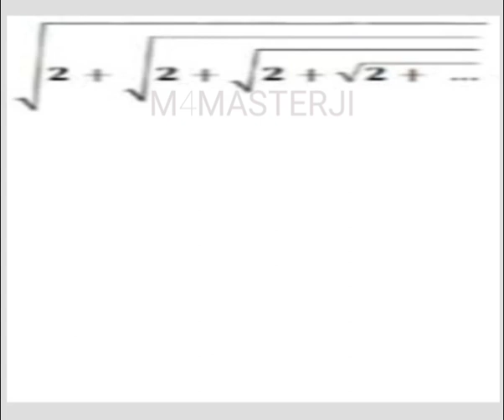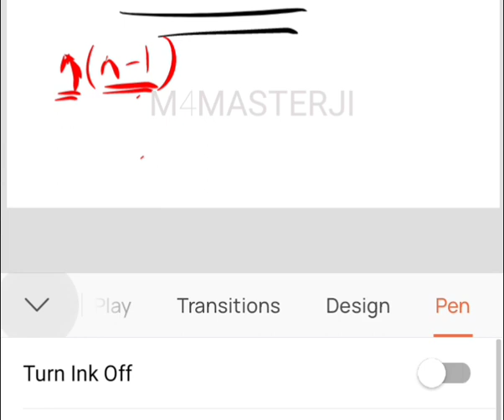Find the value of √20 + √20 + √20 + √20 + ...... का मान ज्ञात करो। √72 + √72 + √72 + √72 + .... का..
m4masterji || CDSE || Combined Defence Service Examination || Competition Exams

 This video consists the solution of  below sums with short trick.

Basic concepts of PERCENTAGE and some questions based on that.